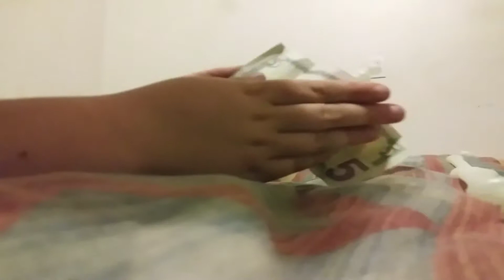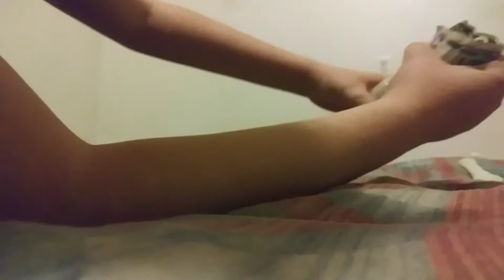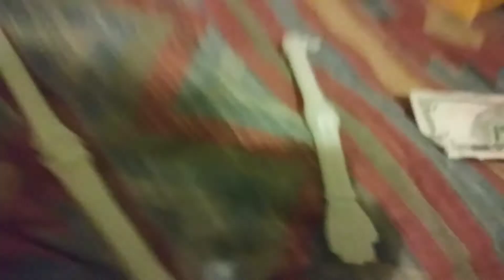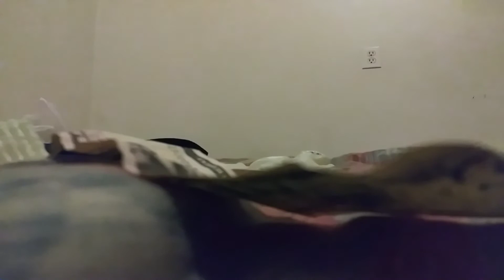It's operation time